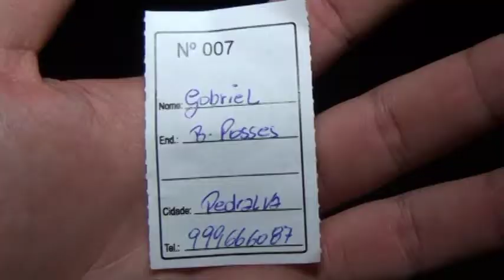sorteio da rifa do bingo festa da amizade 2018